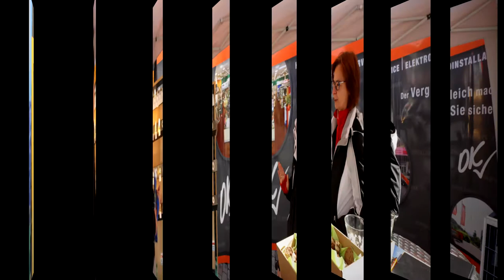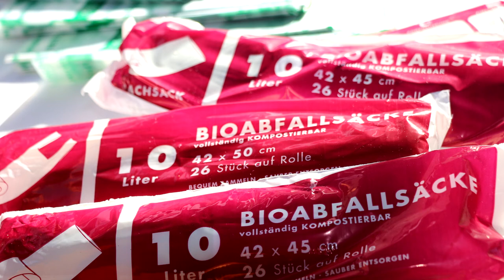Wissenswertes um Umwelt und Energie in Waidhofen 2016